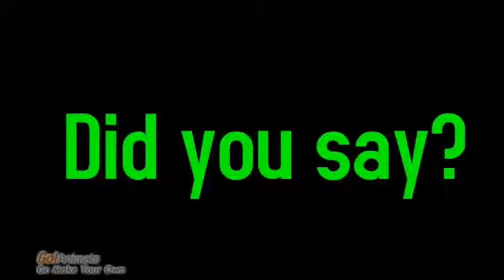Steve's moon revenge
the revenge that did not work